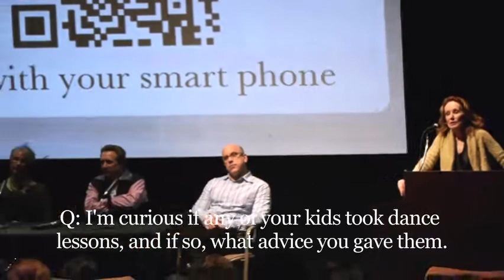Life Lessons & My Mother's Idea - Post-Screening Q&A - Part 2 of 6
At the Jan 14 world premiere of Maria Finitzo's two films My Mother's Idea and Life Lessons at the Gene Siskel Film Center, audience members were given the opportunity to hear from Maria and her panel of talented crew members.

On the panel (L to R): Jim Morrissette (Documentary DP), David E. Simpson (Editor), Leigh Jones (Producer), Dean Badolato (Choreographer), Craig J. Snider (Composer), Maria Finitzo (Director)

My Mother's Idea is a cross-genre documentary, a memoir of sorts, that looks back at what it was like studying ballet at one of the most renowned ballet schools in the country, and the impact of the two dancers- Walter Camryn and Bentley Stone - who ran the school for 45 years. Director Finitzo (herself a former student) uses humor, memory, archival footage, and narrative filmmaking interlaced with interviews of family and former students to highlight the dance careers of Camryn and Stone. But more importantly, Finitzo evokes the power they had as teachers, and the profound impact their teaching - about dance AND life - had on the lives of their students.